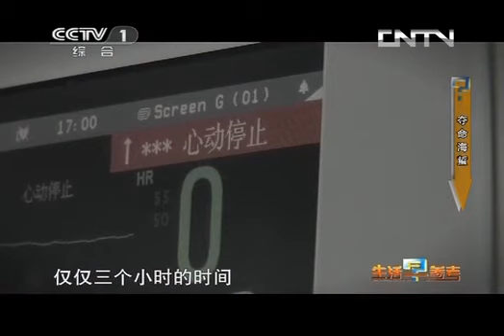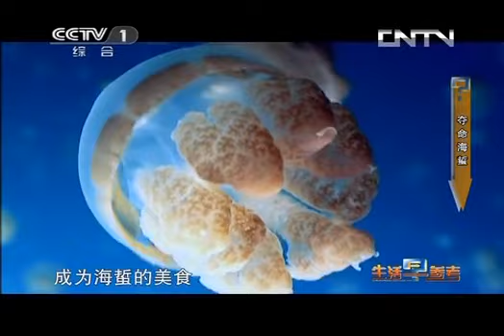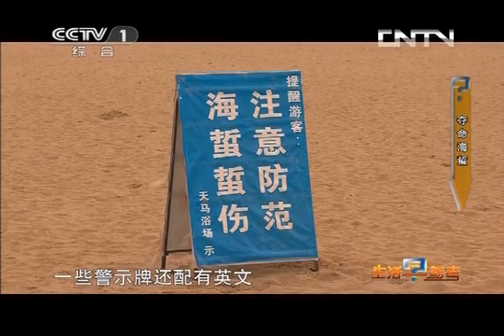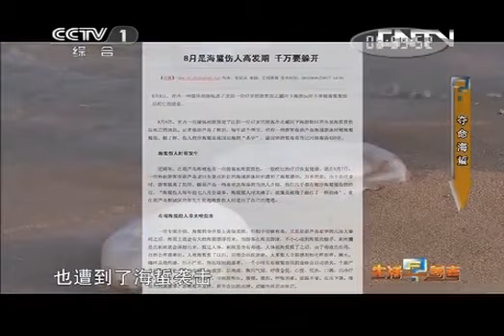生活早参考 《生活早参考》 20130819 夺命海蜇